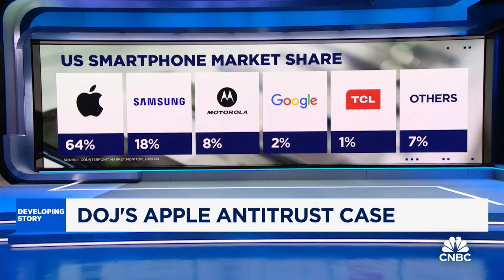DOJ's case against Apple is going to be a multi-year headache, says Alex Kantrowitz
Alex Kantrowitz, Big Technology Founder, discusses the Department of Justice's antitrust case against Apple.